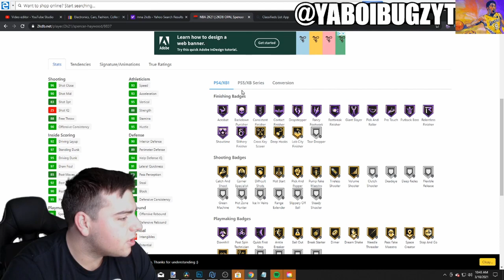HOW TO GET 2 NEW FREE GALAXY OPALS RIGHT NOW! | NBA 2K21 MY TEAM